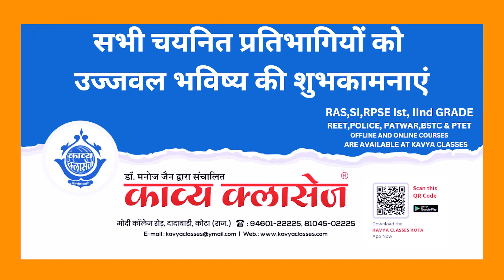सफलता की कहानी || ALOK SHARMA || SI_2023 || KAVYA CLASSES KOTA